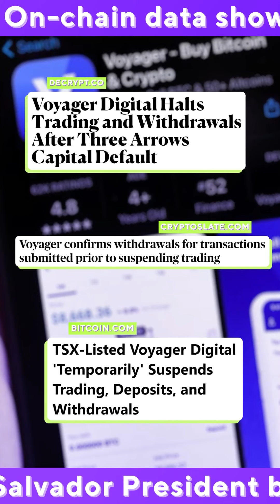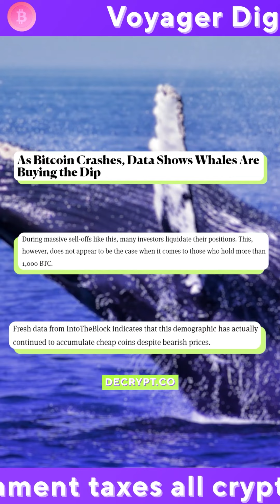CATCH THIS WEEK'S EP OF LOLLI TV!